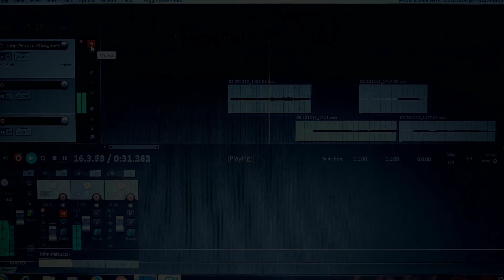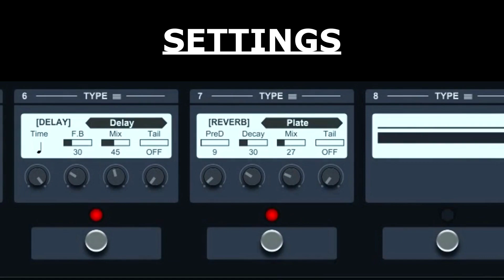John Petrucci - Zoom G5n Tone Patch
Zoom G5n & Zoom G3xn Tone Patch Setting
John Petrucci Style Guitar Tone
Glasgow Kiss Tone